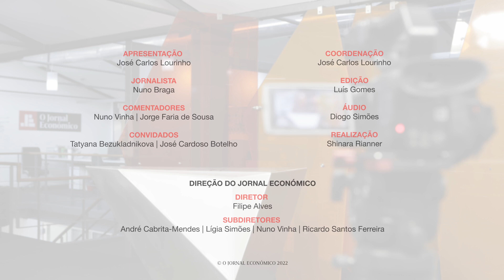Comporta: Conheça a nova cidade do desporto que vai custar 40 milhões. Veja o "Jogo Económico"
A Vanguard Stars é um circuito de ténis destinado ao sub10 e sub11, apoiado pela Federação Portuguesa de Ténis e que visa incentivar a prática desportiva, especialmente nas camadas jovens.

Patrocinado desde a primeira hora pela Vanguard Properties, este promotor imobiliário quer criar uma cidade desportiva para 28 modalidades no projeto "Terras da Comporta" com um investimento de 40 milhões de euros que vai criar pelo menos 150 postos de trabalho.

É de desporto jovem e de investimento numa autêntica cidade do desporto a uma hora de Lisboa que vamos falar numa edição que conta com a presença de Tatyana Bezukladnikova, diretora-geral da Vanguard Stars, e José Cardoso Botelho, CEO da Vanguard Properties.

Estes serão os temas em destaque na edição desta semana do programa "Jogo Económico", da plataforma multimédia JE TV, um formato que conta com os comentários de Nuno Vinha, subdiretor do JE, do consultor Jorge Faria de Sousa e de Bruno Pires, editor do semanário Novo.

A coordenação e apresentação está a cargo do editor do JE, José Carlos Lourinho e a rubrica "Hat-Trick" é da responsabilidade dos jornalistas Rodolfo Alexandre Reis e Nuno Braga.